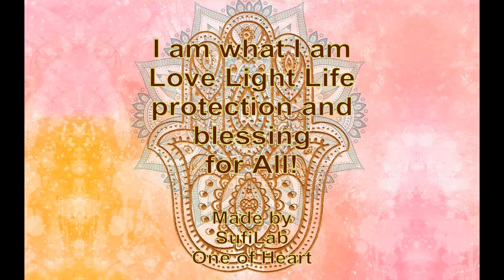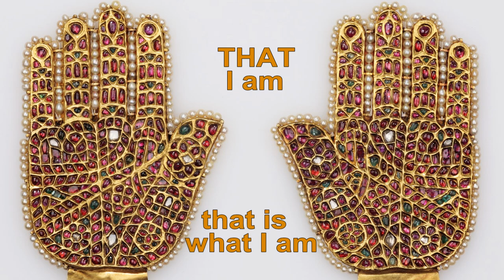Jap Mantra Hamsa Soham Um from Sufi Tradition Inayat Khan by Sufilab Alim Vosteen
Jap Mantra Hamsa Soham Um  Sufi  Tradition Inayat Khan by Sufilab Alim Vosteen